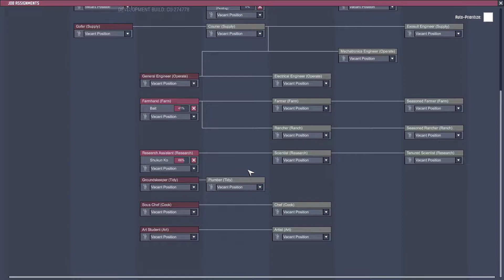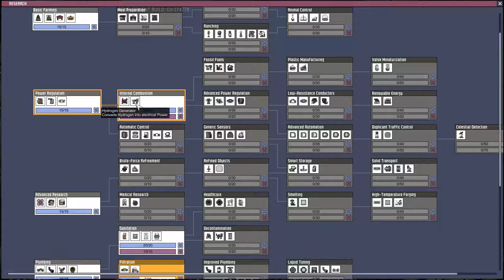Oxygen Not Included Cosmic Update #4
This playthrough is a bit different than my standard videos. These videos will have zero editing. Zero intros. Zero outros. 100% gameplay, straight through. This playthrough is acting as filler (and fulfilling HIlldragon's request) while I get prepped for my next game and work ahead for being out of town later in the month. Enjoy!

►About Me◄